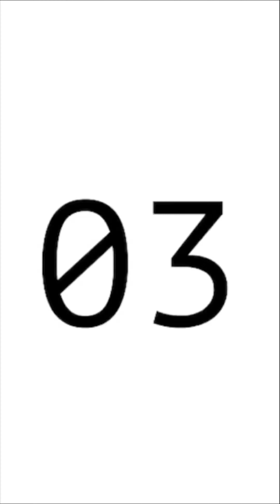Aquaman Tooth Brushing Timer - 2 minute timer - Babysitter help Superhero Vertical Video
This is a two minute timer for how long you should brush your teeth. This is a VERTICAL video perfect for cellphones or tablets in VERTICAL mode.